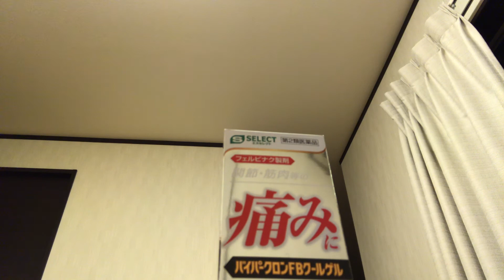I Love You 尾崎 豊@ダイニング